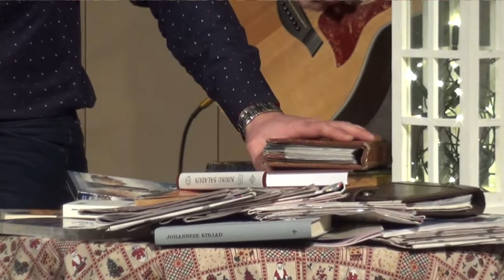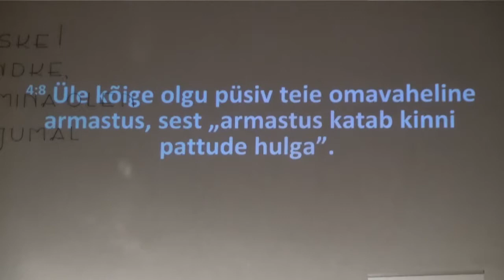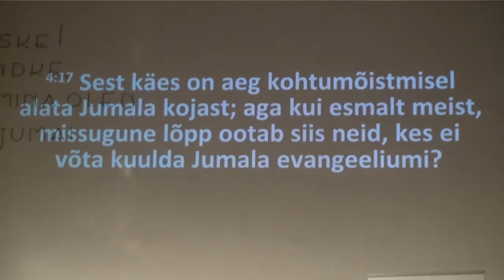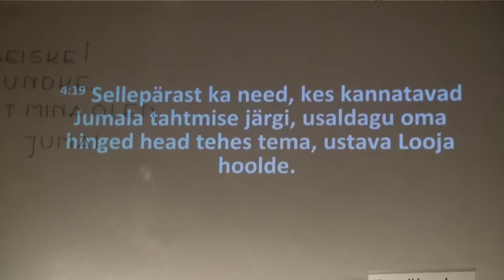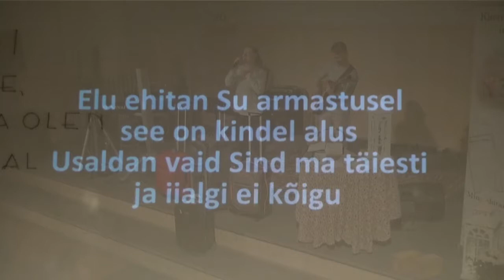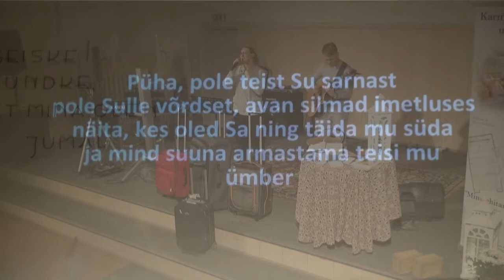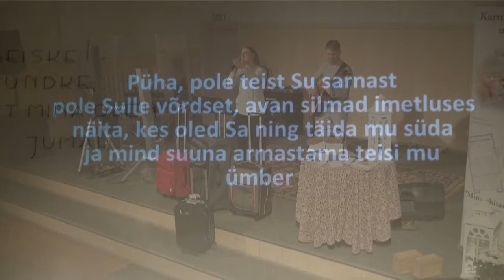Karmeli vana-aasta õhtu 2018